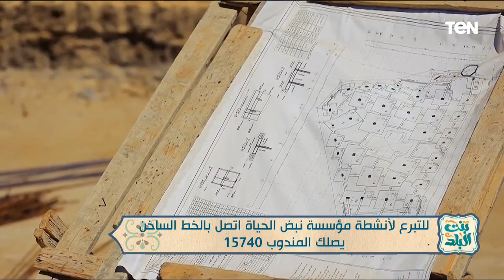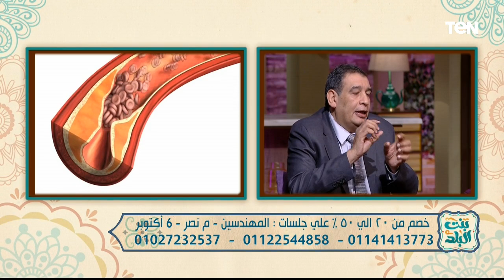لقاء مع مفسرة الأحلام أمل يوسف.. وجهود مؤسسة نبض حياة والعلاج بالأكسجين النشط | بنت البلد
بنت_البلد - حلقة الجمعة 24 نوفمبر 2023، تقديم نشوى مصطفى وتناولت الحلقة عدة موضوعات وفقرات منها : لقاء مع مفسرة الأحلام أمل يوسف.. وجهود مؤسسة نبض حياة والعلاج بالأكسجين النشط